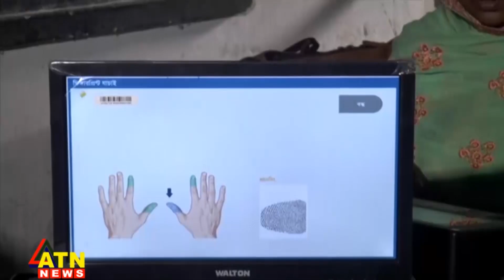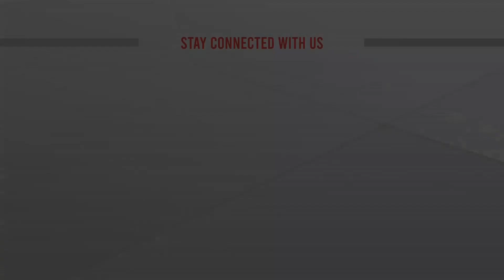উপনির্বাচনে অনিয়মের ঘটনায় রিটার্নিং কর্মকর্তাসহ ১৩৪ কর্মকর্তার বিরুদ্ধে ব্যবস্থা | ATN News